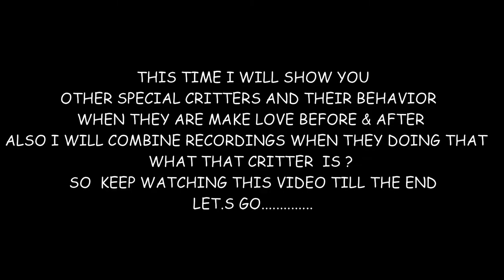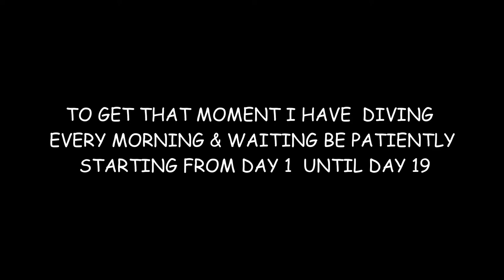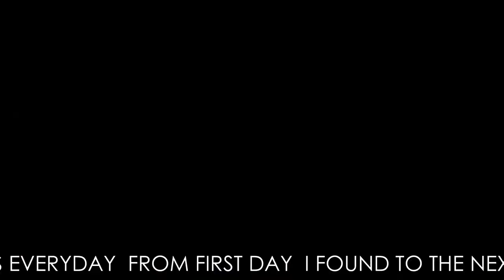WHEN THEY MAKE LOVE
Ornate Ghost Pipe fish Make Love , a  special moment if you can see it especially in underwater , it takes more time & effort to get this video.
about 12 cm long,  totally 3 of them , 1 male & 2 female ...